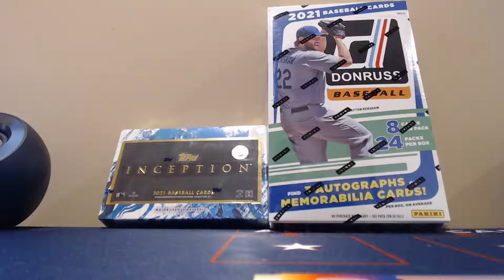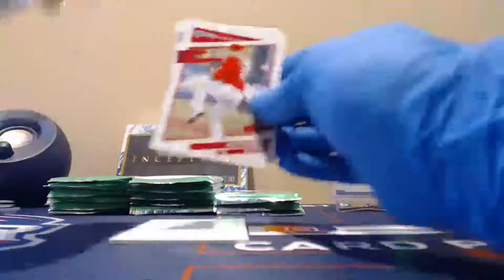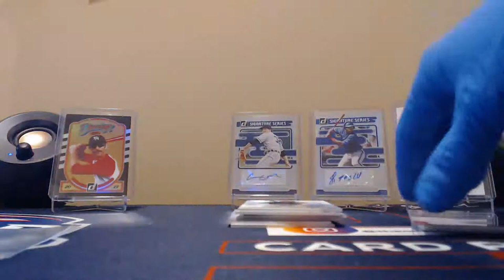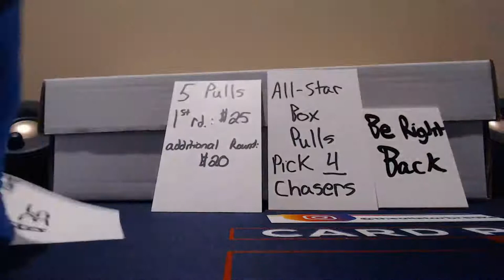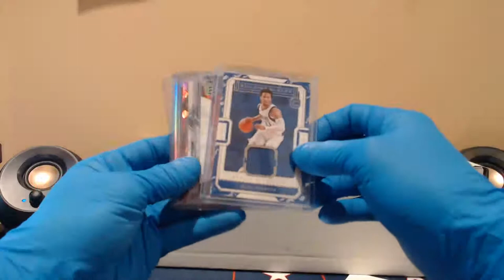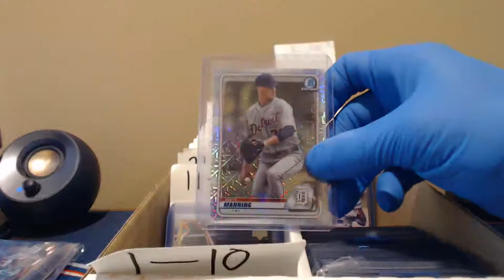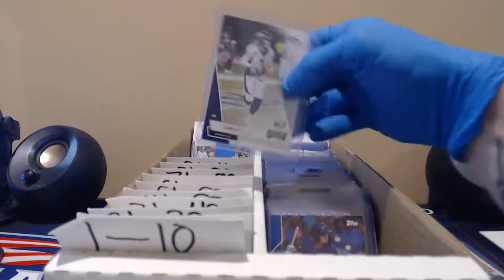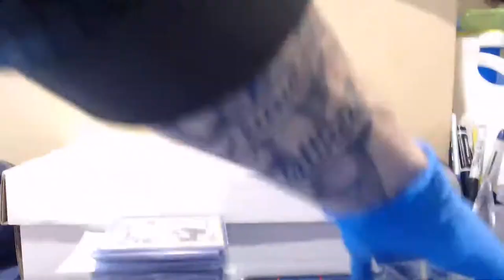3-17-2021 Box Break 2021 Topps Inception 2021 Donruss Mixer